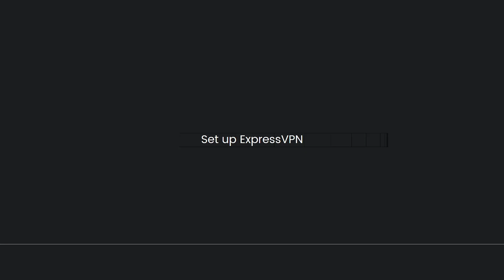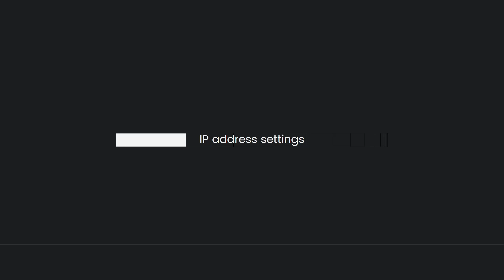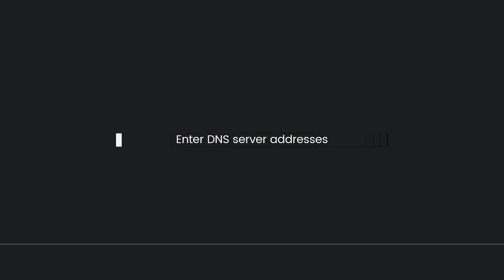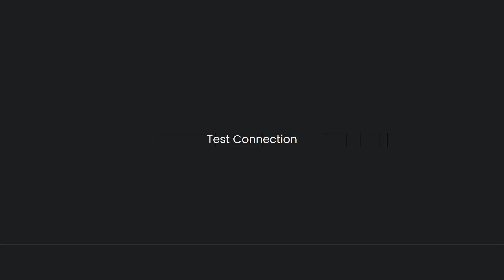How To Connect ExpressVPN To PS5 (2023 Guide)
Learn How To Connect ExpressVPN To PS5 (2023 Guide). This video will show you how to connect expressvpn to playstation 5. If you're wondering how to use vpn on ps5 or how to add express vpn on ps5 this is for you.